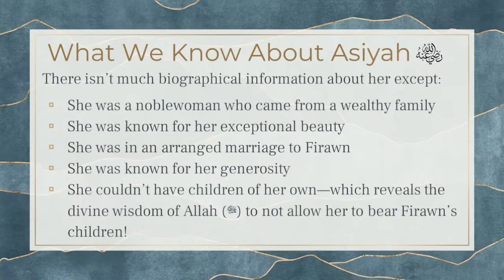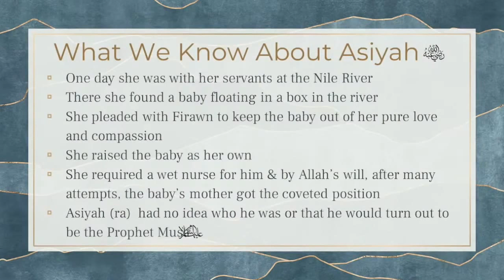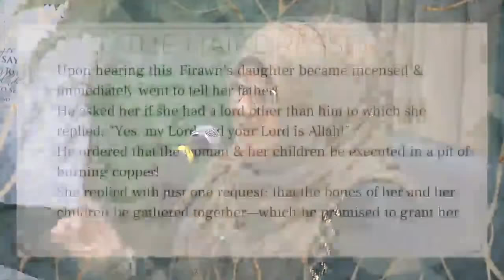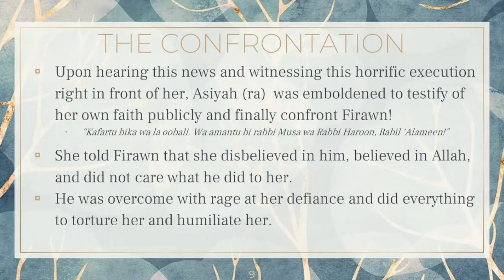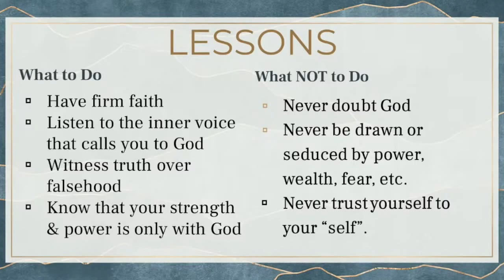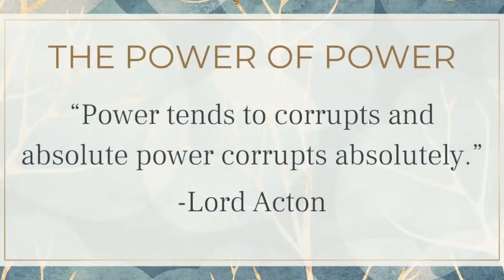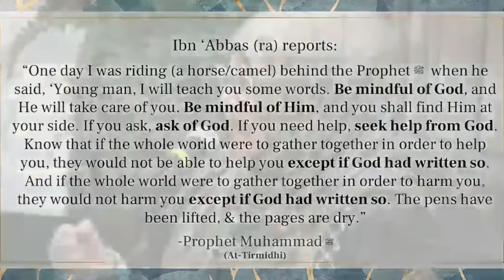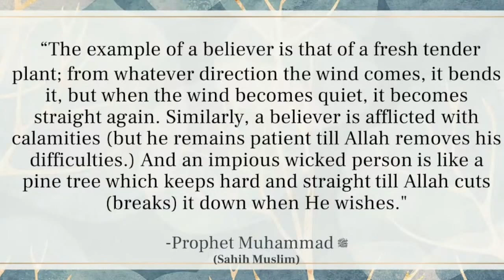Lady Asiya (RA): The Faithful, Forbearing & Fearless | Ustadha Hosai Mojaddidi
Ustadha Hosai Mojaddidi gives spiritual insights about cultivating a life based on the perfect archetype of Lady Asiya bint Muzahim (ra), the wife of Pharaoh. Asiya (RA) was married to the most powerful, and wicked, man of her time yet her faith stood firm.

Ustadha Hosai spoke at a women's retreat about defining womanhood as a Muslim woman.

Ustadha Hosai Mojaddidi is the co-founder of MH4M a site dedicated to providing mental health related content tailored for the Muslim community. She has served the American-Muslim community for over 20 years as a spiritual advisor, mental health advocate, writer/editor, mediator, interfaith organizer, and public speaker, covering a variety of topics including women's issues, marriage/family, youth/teen issues, education, self development, interfaith bridge building, spirituality, etc. She currently offers monthly self-development and spiritual wellness classes with MCC East Bay Masjid and she offers regular educational workshops for students and teachers at local Islamic schools. She also offers periodic talks throughout California and nationally for the Muslim community at large on a variety of topics. In her spare time she enjoys reading, writing, blogging via social media, doing arts and crafts, visiting gourmet coffee shops, and exploring the countless beautiful beaches and state parks throughout California where she lives with her husband and two sons.

Asiya bint Muzahim (Arabic: آسِيَة بِنْت مُزَاحِم), was the great royal wife of the ancient Egypt's Firaun (Pharaoh) and the adoptive pious mother of Islamic prophet Musa. She is revered by Muslims as one of the four greatest women of all time, and according to a prophetic narration in Sahih al-Bukhari, the second ever.